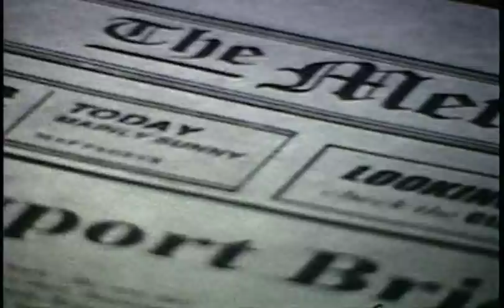The Hardy Boys: The Debt Collectors (part 1)